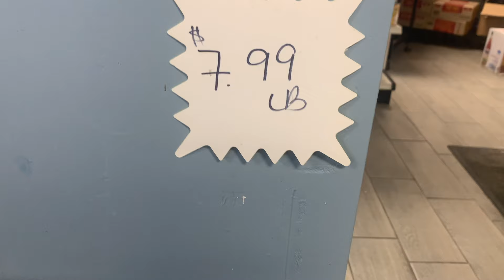ដេីរហួសម៉ោងញុំាបាយថ្ងែហេីយបងប្អូន។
Khmer Life in America 🇺🇸